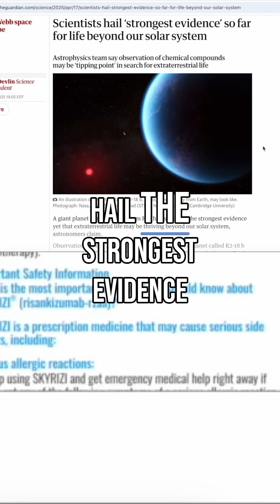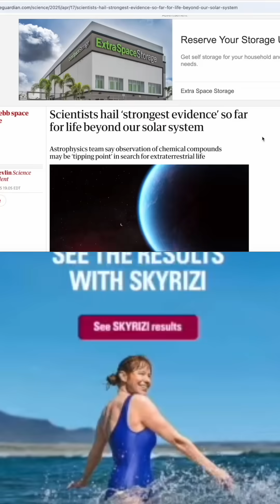Extraterrestrial LIFE Discovered? Scientists' SHOCKING New Evidence!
James Webb Telescope spots potential life signs on K2-18 b! We explore this major discovery and its impact on the search for extraterrestrial life. This evidence could spark UFO research!